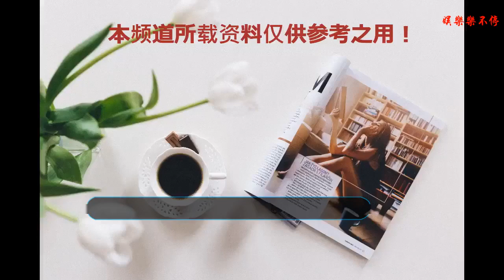愛情公寓：4大土豪的花式炫富，網友：“貧窮限制了我的想象力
在第四季里的杜海濤扮演的富二代是電視臺的廣告贊助商。曾小賢因為囊中羞澀只能只能包下桌球店，根據杜老板描述他們家很大，前后左右就連廁所外面都是高爾夫球場，這種炫富方式真的是新穎！
    林宛瑜做為第一季里的名副其實富二代，首先她是林氏集團的千金小姐，世上唯一一款珍貴的鉆石只是她爹的收藏品，在于雜志編輯進行深刻討論，說的也是頭頭是道，這種無形炫富一看就知道是在富家長大的千金。
    第二季里的鉆石王老五——李察德，隨手就送羽墨一顆大鉆石戒指，結果羽墨弄丟了，而李察德不僅沒有責怪她，而是又送了一顆更大的鉆石戒指，對于見公寓眾人時，他也送出各種真的鉆石飾品。鉆石對女性的傷害是無限的！
    第四季里胡一菲的相親對象，來到公寓想約一菲吃飯，結果被曾小賢碰個正著，這個比利也是個土豪，不但把餐館買了下來，還特意請法國廚師來餐館做菜給一菲吃。還稱花多少錢都值得，不得不說一菲的相親對象，不僅質量高，而且都是富豪！
    歡迎大家留言探討，喜歡我的文章請點贊，也可以分享給好友，想看更多文章請關注本號！